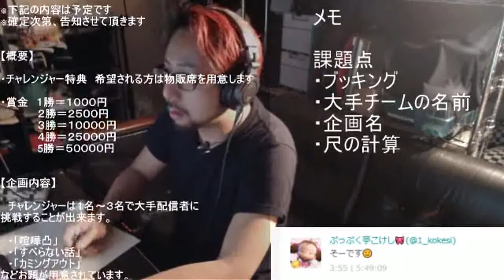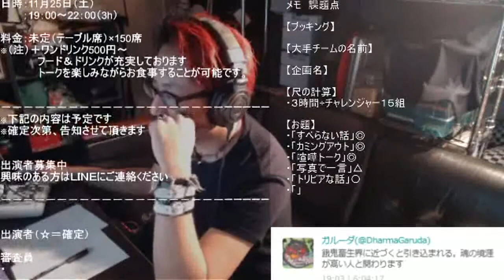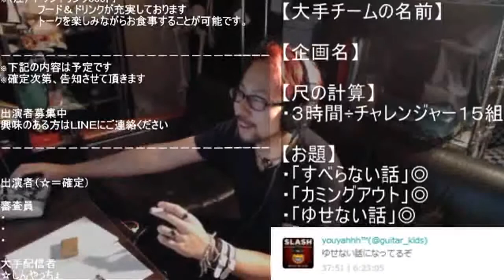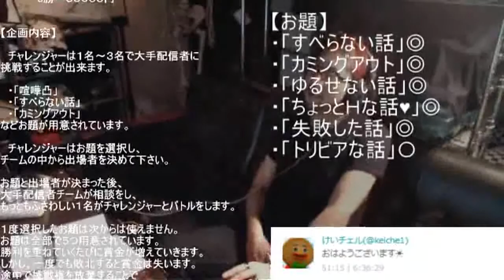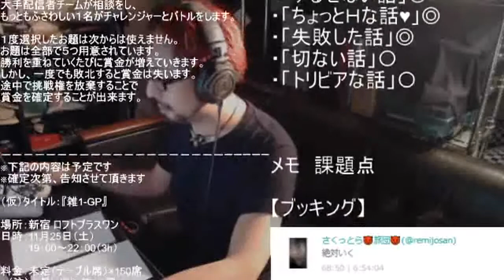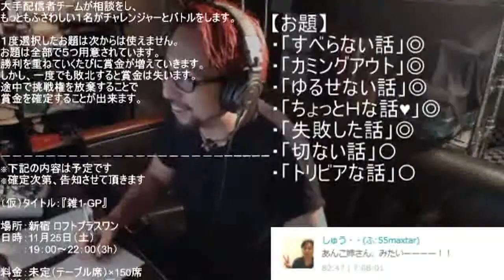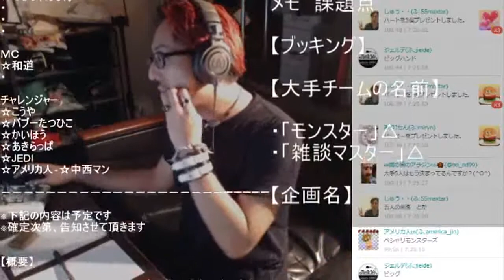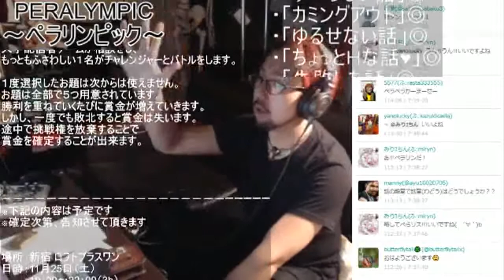企画書つくろう